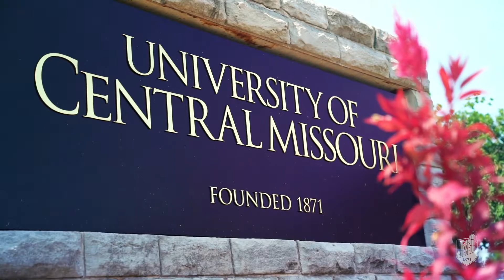Move-in Day 2021 - University of Central Missouri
Our first-year freshmen moved into our residence halls during UCM Kickoff. Thanks to all the volunteers who helped our Mules and Jennies get settled in!

For 150 years, the University of Central Missouri has paired your ambition with meaningful opportunities by offering affordable access to high-quality degree programs that have ranked amongst the best in academic quality and affordability. Our mission is to disseminate knowledge that transforms students into leaders who possess the aptitudes, skills and confidence to succeed.